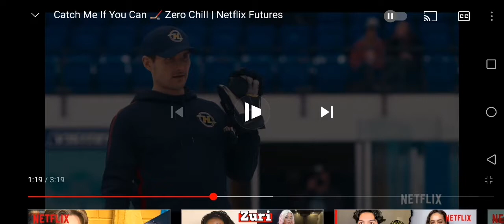Zero chill s1e1